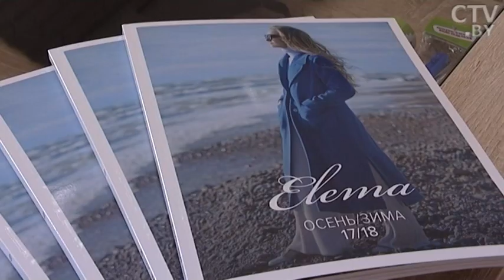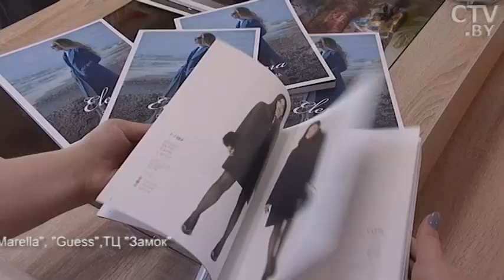Новая коллекция «Элема»: От классического делового стиля до милитари